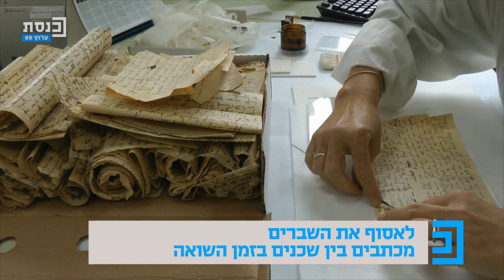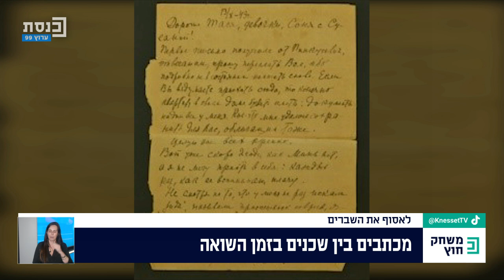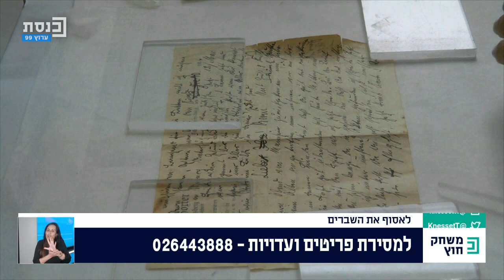משחק חוץ עם עמנואל אלבז פלפס 28.4.22